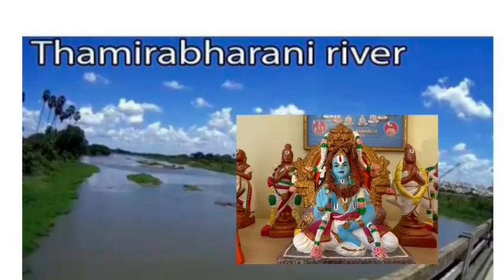Bhagavadvishayam- Pandainālāle (E)practice audio🙏తి.మొ.(9-2) పణ్డైనాళాలే పాశురముల అనుసంధానమ్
మన యతిరాజనాథవల్లి గోష్ఠిలోని శ్రీమతి వేములపల్లి.భారతీగారు (అమెరికా) అందంగా ఎడిట్ చేసిన తి.మొ.(9-2) పణ్డైనాళాలే పాశురముల అనుసంధానమ్

అవతారిక: "గత తి.మొ.లో దేహబంధువులను కాకుండా నిరుపాధిక బంధువైన శ్రీమన్నారాయణునే విశ్వసించాలని ఉపదేశించిన ఆళ్వార్లు... ఇప్పుడు ఆ స్వామిని సేవించాలని తిరుప్పుళిఙ్గుడి దివ్యక్షేత్రానికి వేంచేసి, అక్కడ తమను పలకరించక పవళించి ఉన్న శ్రియఃపతిని... తమ ఆర్తి తీరేలా చల్లని చూపులతో కటాక్షించమని, మాట్లాడమని, పలువిధములుగా ఈ తి.మొ.లో ప్రార్ధిస్తున్నారు ఆళ్వార్లు."

ఆళ్వార్, యెమ్బెరుమానార్, జీయర్, ఆచార్య  తిరువడిగళే శరణమ్🙏

అడియేన్ రామానుజదాసి🙏